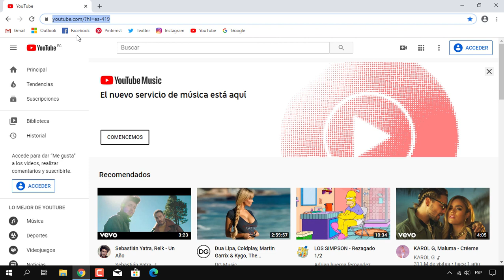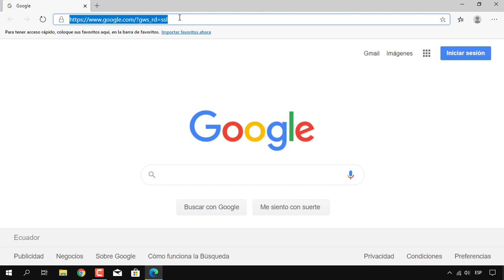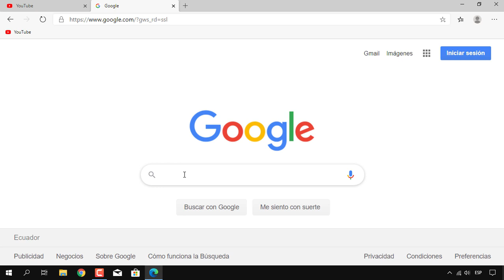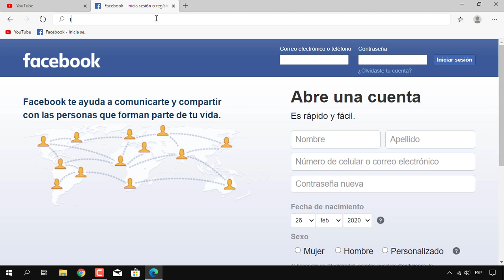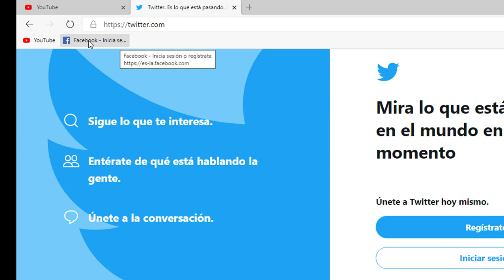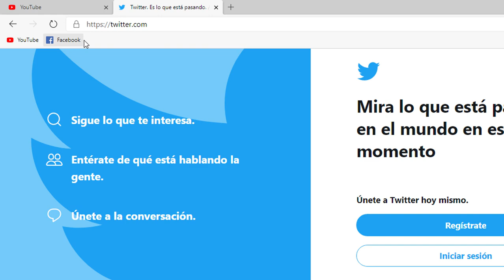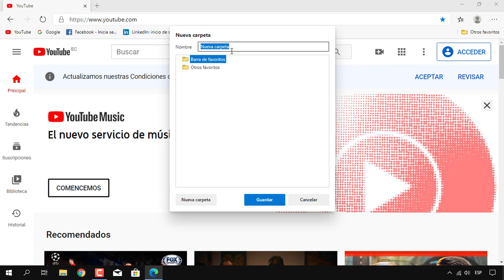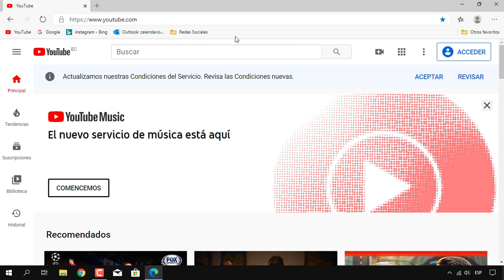Crear editar eliminar mover y organizar marcadores favoritos en Microsoft Edge Chromium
Como crear editar eliminar y mover marcadores favoritos en microsoft Edge Chromium           crear favoritos en microsoft edge chromium
eliminar favoritos en microsoft edge chromium
editar favortios en microsoft edge chromium
crear marcadores en microsoft edge chromium

Mi canal Erick Clavijo Morante es un canal dedicado a crear Videotutoriales de Microsoft Windows ( Windows 10 , 8 y 7) , Distribuciones GNU Linux ( CentOS, Debian, Ubuntu, Linux Mint) , Virtualización ( Máquinas virtuales con VirtualBox ) , Navegadores de Internet ( Google Chrome, Mozilla Firefox ) , Ofimática ( Microsoft Word, Excel, Power Point ) , Redes de computadoras e Informática en general.